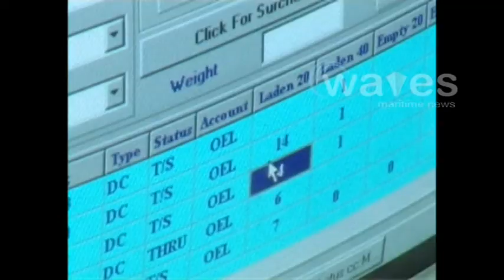Alang Shipbreaking yard has dismantled over 5000 vessels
Asis based non vessel operating common carrier and the freight forwarding network the famous pacific shipping is on the hunt for new members. Alang Ship breaking has dismantled over 5000 vessels since 1982. An analyst from the chinese shipbuilding information centre has said that a price war could be triggered anytime.